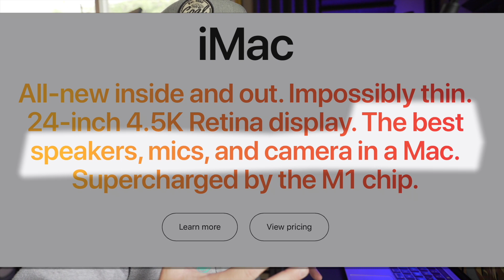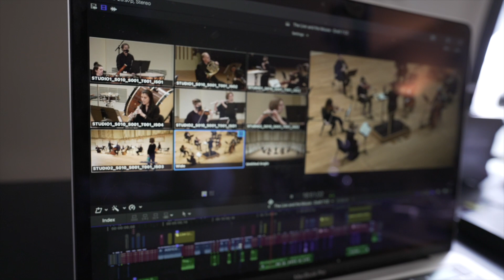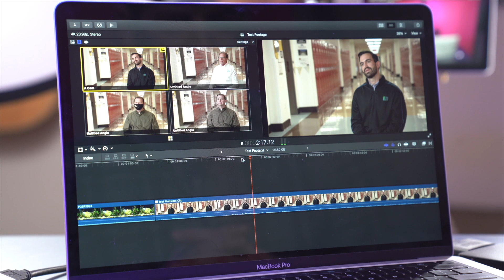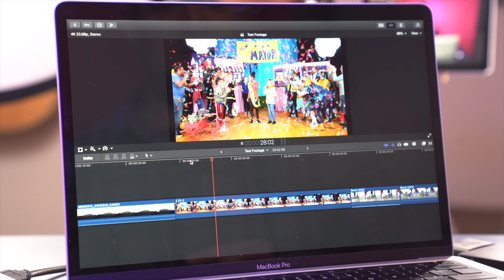M1: Apple's Worst Mac Processor??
Yeah, it's total clickbait, I'm sorry. I am. But it's true. Hear me out.

Just like how my son is my worst son. He's also the best!

I wear Coal Headwear hats in almost every video I make.